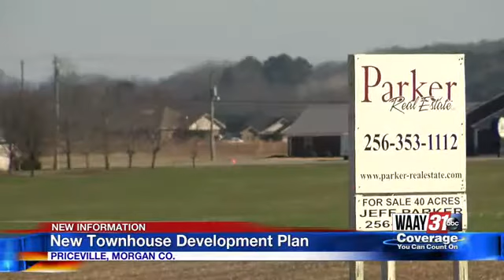New townhouse development planned in Priceville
The town of Priceville could see some big development in the future